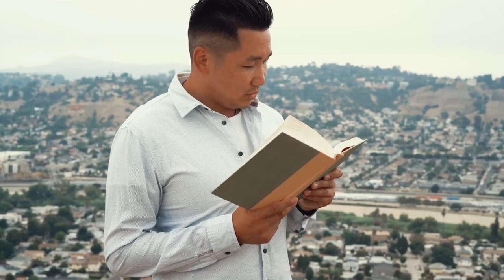JACKIE CHAN | EFSANE OYUNCUNUN BİLİNMEYEN YÖNLERİ…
Filmlerinde; akrobatik dövüş stili, eğlenceli bir unsur oluşturan zamanlaması...
(gerisi videomuzda)

Hazırlayan: İYİ Kİ SÖYLEDİN! ekibi
Seslendiren: İsmail Fazıl Atabay
Atıflar
Tek kare ekran görüntüsü, filmin DVD'sinden ekran yakalama software'i ile alınmıştır. Telif hakkı muhtemelen filmin veya DVD'nin yapımcısındadır., Adil kullanım,
Sayfasından alınmıştır. Telif hakkı muhtemelen filmin yapımcısındadır., Adil kullanım,
sayfasından alınmıştır. Telif hakkı muhtemelen filmin yayıncısında ya da yapımcısındadır., Adil kullanım,
[1] alınmıştır. Telif hakkı muhtemelen filmin yayıncısında ya da yapımcısındadır., Adil kullanım,